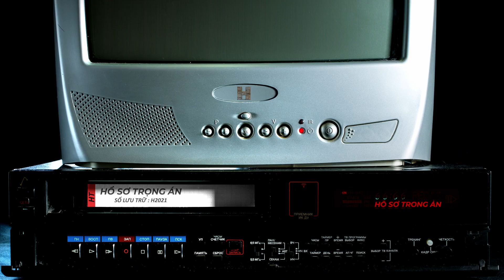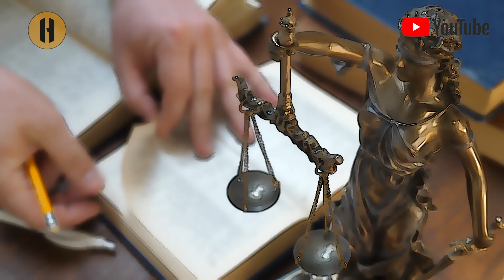LEANNE TIERNAN | GIÁNG SINH CUỐI CÙNG | HỒ SƠ TRỌNG ÁN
Đêm 24 năm 2000, một cô gái 16 tuổi cùng bạn thân đi đến trung tâm mua sắm trong thành phố để mua quà Giáng sinh. Sau đó, cả hai nói lời tạm biệt với nhau rồi ai về nhà nấy. Thế nhưng, không ai ngờ rằng cô gái 16 tuổi này lại chẳng bao giờ xuất hiện thêm một lần nào nữa. Vụ án đã sớm gây náo động trên diện rộng và làm tiêu tốn nguồn nhân lực khủng trong quá trình điều tra.
🚫 Chúng tôi thật sự tôn trọng những người sáng tạo.
Xin cảm ơn sự hợp tác từ bạn!
Thanks so much for your co-operation!
© Bản quyền thuộc về HỒ SƠ TRỌNG ÁN ☞ Vui lòng không đăng tải lại video khi chưa có sự đồng ý từ HỒ SƠ TRỌNG ÁN
© Copyright by HỒ SƠ TRỌNG ÁN ☞ Please do not reup without permissions from HỒ SƠ TRỌNG ÁN